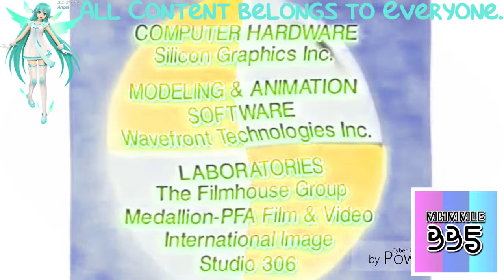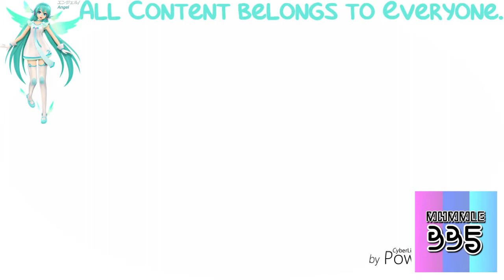(REQUESTED) Nelvana Limited Logo History Updated in Old School